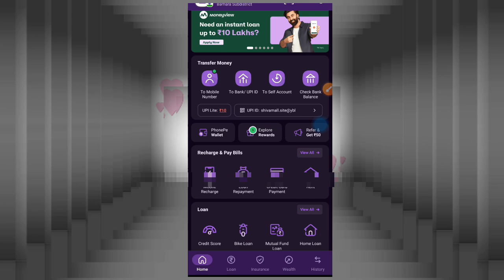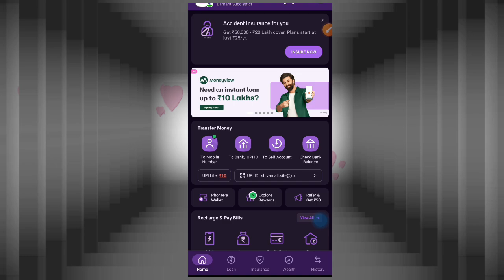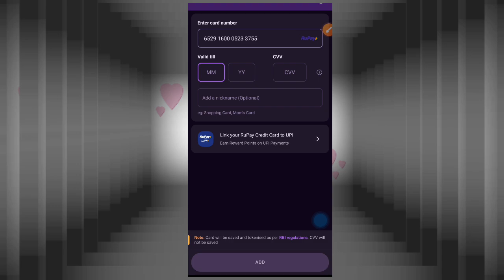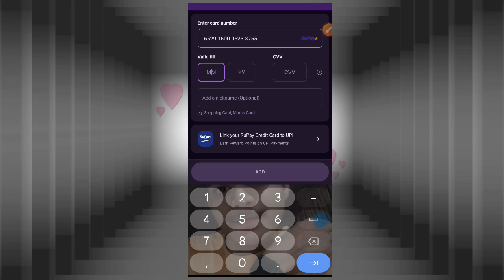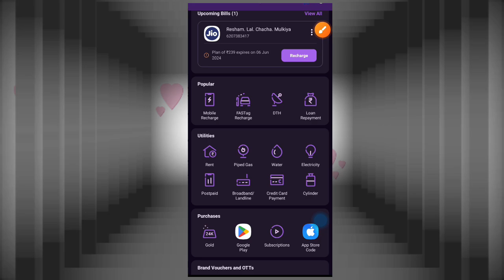phonepay se credit card ka bill kaise bhare ! credit card bill pay Phonepay!!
credit card
phonepe
how to transfer credit card to bank account
bajaj emi card
trickydharmendra
banking points
ishan
bajaj card apply online
bajaj finserv
how to pay credit card bills
personal loan
loan app fast approval
bajaj finserv insta emi card
insta emi card
emi card kaise banaye
credit card money to bank account
bina atm card ke phonepe account kaise banayen